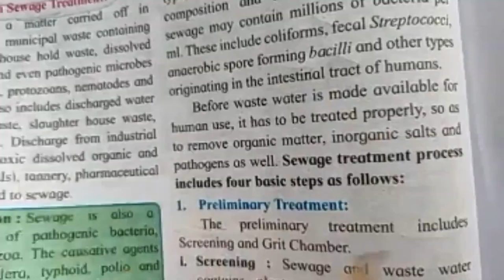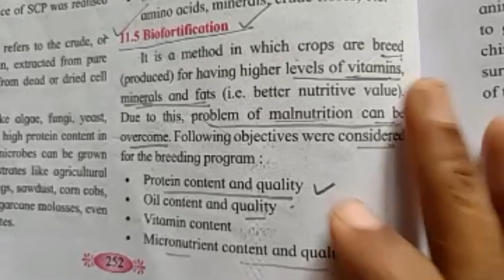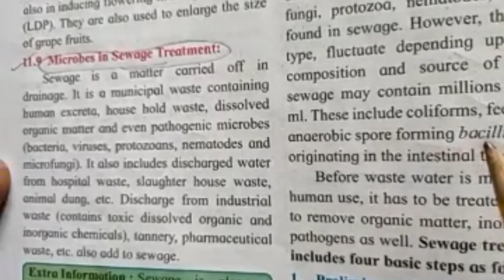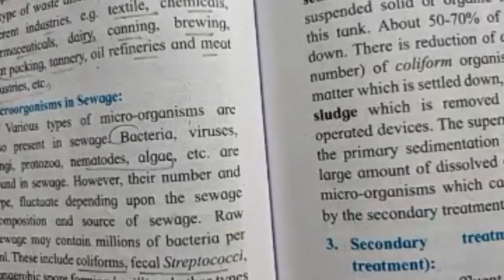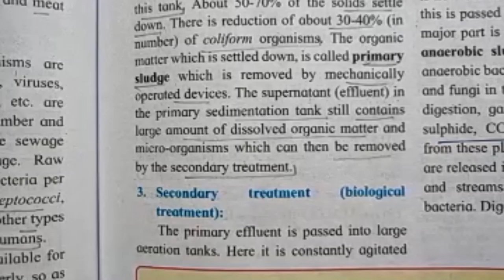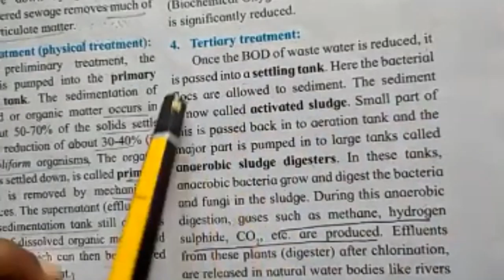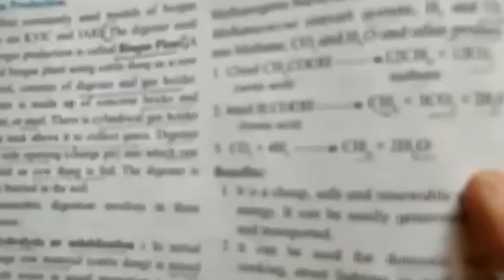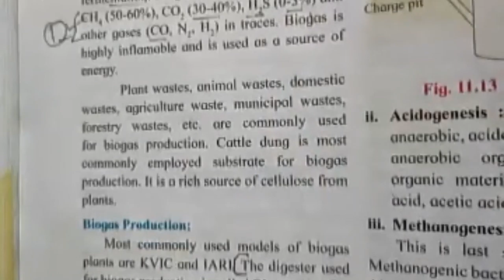CHAP. 8 BIODIVERSITY, CONSERVATION AND ENVIROMENT ISSUSE || LECTURE NO. 5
M.K.J.C  BIOLOGY LIVE LECTURE  ,